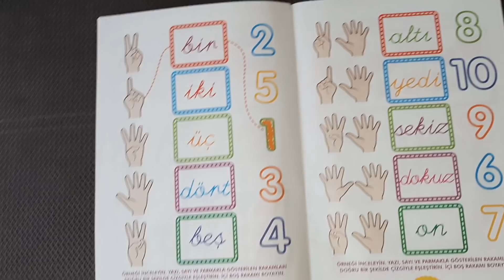Efe ödevlerini yapmadı. Kinder süpriz yumurtaları paylaşmak istemedi.